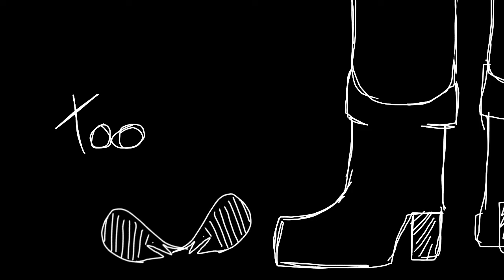all i want Meme/Have another filler / original?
Aarrggghhhh thank you thank you thank you !